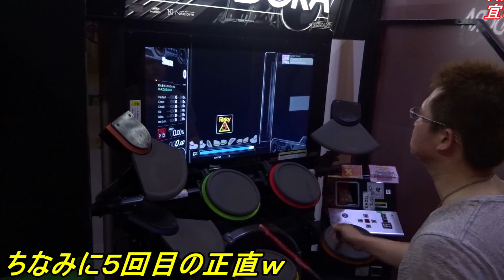キケンな果実 LV,9,15【FULL COMBO!!】マジで後半の譜面は危険な事実ｗｗｗ KAZUSIDO 動画 ５９０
２０１９年　４月１２日　更新日
何とかすぐにフルコンボ出来て良かったのですが
グレ１桁で繋ぎたかったのが欲ですねｗ